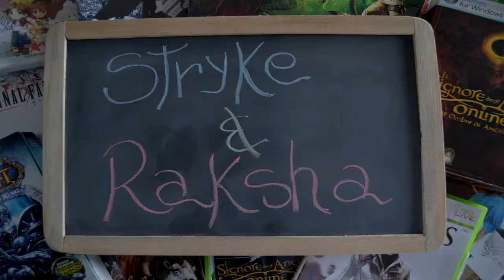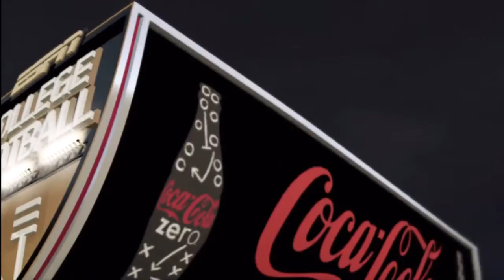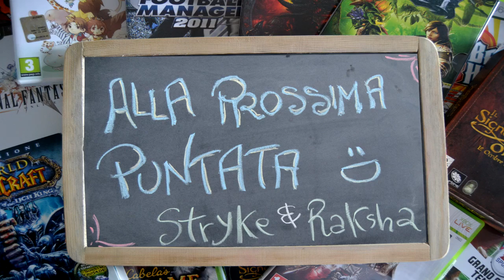NCAA 11 - Road to Glory - Jab - S01E01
Road to Glory, secondo episodio del racconto di Jab, giovane WR impegnato ad aprirsi la strada verso la gloria del football professionistico.